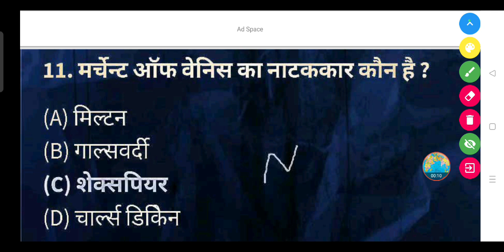मर्चेन्ट ऑफ वेनिस का नाटककार कौन है? - (A) मिल्टन (B) गाल्सवर्दी (C) शेक्सपियर (D) चार्ल्स डिकिन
मर्चेन्ट ऑफ वेनिस का नाटककार कौन है ?

(A) मिल्टन

(B) गाल्सवर्दी

(D) चार्ल्स डिकिन